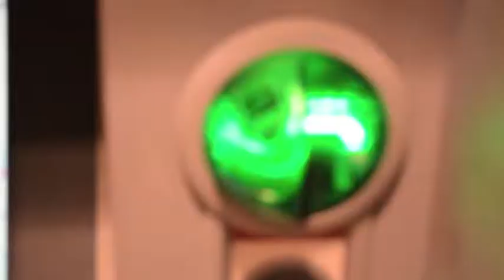ATM Safety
The BBB Serving Southern Alberta and East Kootenay offers tips on ATM Safety in November 2013's BBB Consumer Tips